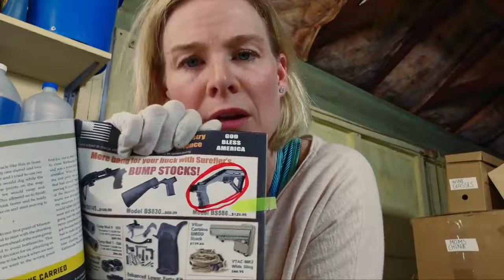M.O.M. (Mothers of Monsters) - Official Trailer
A distraught mother suspects her teenage son is plotting a school shooting, but when he slips through the cracks of the system, she is forced to take matters into her own hands. After installing an elaborate spy camera system in their home, Abbey captures a series of disturbing videos that confirm her worst fears.
Torn between a mother's unconditional love and a mother's acute intuition, Abbey caters her videos to all the other "mothers of monsters" online. Abbey's plan backfires when Jacob uses a dark family secret against her, launching both mother and son on a terrifying, and ultimately deadly, game of cat and mouse.

Release Date: March 13, 2020 (limited)
Rating: NR
Runtime: 98 min
Genre: thriller, found footage
Director: Tucia Lyman
Writer: Tucia Lyman
Cast:  Melinda Page Hamilton, Bailey Edwards, Ed Asner, Julian de la Celle, Janet Ulrich Brooks

Youtube (Music) channel Please be advised: some comments may require to be manually approved before showing up as public due to the channel's security features.